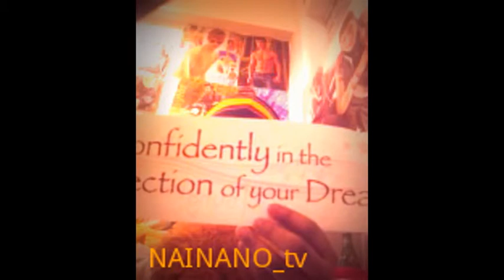NAINANO_tv Episode11 :Live While Your Young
Im Just saying DONT LIVE LIFE CARELESS BUT LIVE IT WHILE YOUR YOUNG !